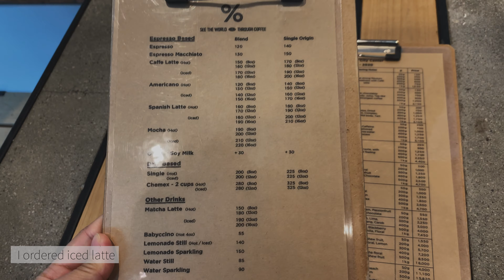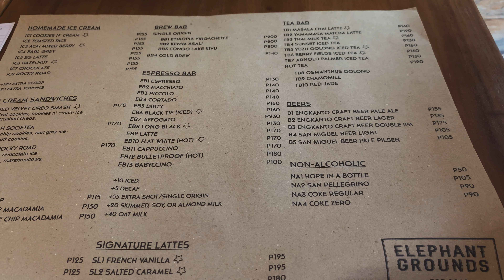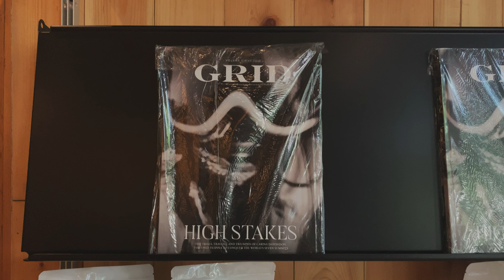[4K] BGC Cafes Vlog: My favorite cafes in BGC | Philippines September 2020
Hi walkers! Today I'll show you some of my favorite cafes in BGC, Taguig. There are still many good cafes in BGC. I hope I could show you more in next vlogs.
00:49 % Arabica
02:40 Elephant Grounds
This is my first vlog video, and I don't have much experience editing vlog. I'll try to improve in next videos. I just wanna show you more of our daily life in BGC, Taguig, Philippines. Let us know which restaurant you want us to visit next!
Artist : Chiro
Time: September 26th, 2020 PM